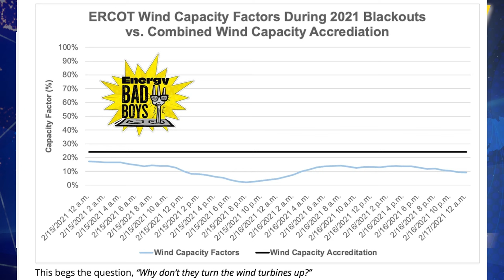UAE Oil Expansion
UAE Raises Capacity at Offshore Oilfield as It Aims for 5 Million Bpd by 2027

Why Don’t They Turn the Wind Turbines Up?

Kamala’s Much-Touted $5B Electric School Bus Program Yielded 60 Buses In 3 Years

Kamala Harris is more radical on her energy policies than Joe Biden!

In this episode of the Energy News Beat Daily Standup, the host, Stuart Turley, President & CEO of Sandstone Group, discusses key energy news updates in the Energy News Beat Daily Standup. He covers topics such as UAE's plans to boost oil production to 5 million barrels per day by 2027 using advanced digital technologies, Citi's view that Trump could be bearish for oil due to potential deregulation, Russia's crude oil shipments hitting an 11-month low, and the inefficiencies of wind energy in Texas. Additionally, he critiques Kamala Harris's $5 billion electric school bus program for yielding only 60 buses in three years and highlights Harris's more radical energy policies compared to Joe Biden.

00:00 - Intro
01:19 - UAE Raises Capacity at Offshore Oilfield as It Aims for 5 Million Bpd by 2027
02:46 - Why Citi Thinks Trump Is Bearish for Oil
04:42 - Russia’s Crude Oil Shipments Plunge to 11-Month Low
05:51 - Why Don’t They Turn the Wind Turbines Up?
07:56 - Kamala’s Much-Touted $5B Electric School Bus Program Yielded 60 Buses In 3 Years
09:35 - Kamala Harris is more radical on her energy policies than Joe Biden!
11:32 - Outro